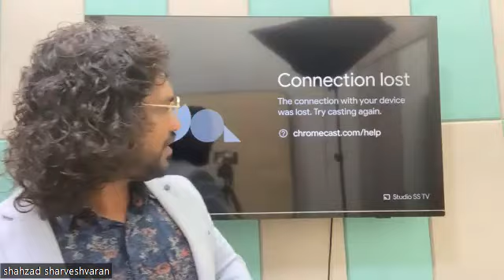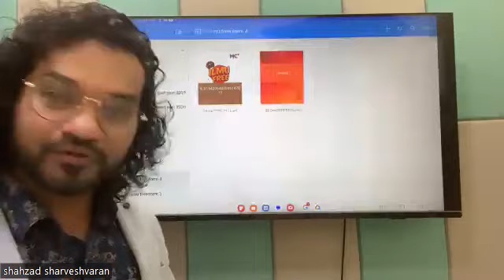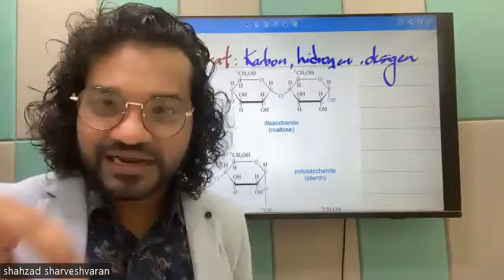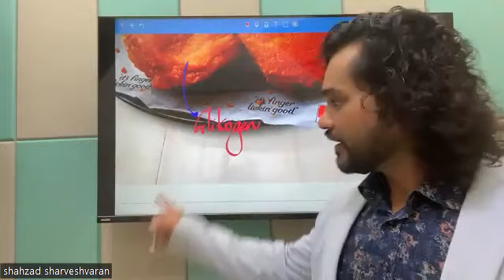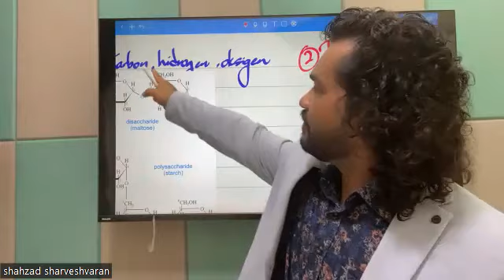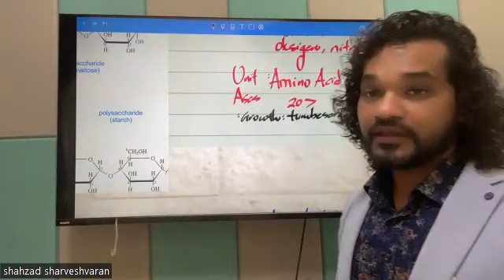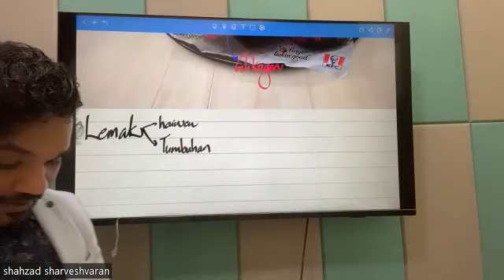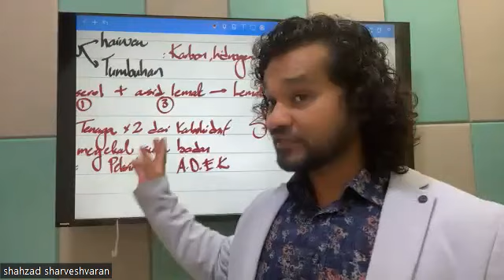SESSION 29/12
TITLE : FORM 2 SCIENCE MS NORA (SIR SHAHZAD GANTI)